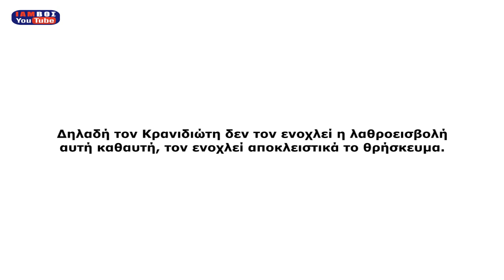Συριζαίος ξεφτιλίζει Κρανιδιώτη: "Όπως ακριβώς κάνατε εσείς το '90 με τους Αλβανούς"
Να το παίζεις Πατριώτης, να σε ξεφτιλίζει συριζαίος για την εισβολή των Αλβανών στην Ελλάδα κι εσύ να λες ότι δεν έγινε και τίποτα, αξία ανεκτίμητη.